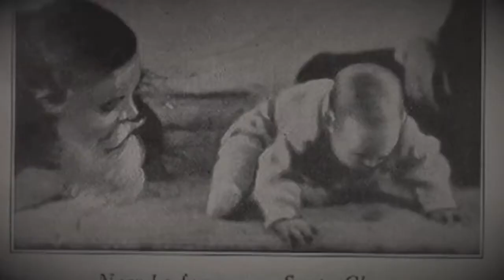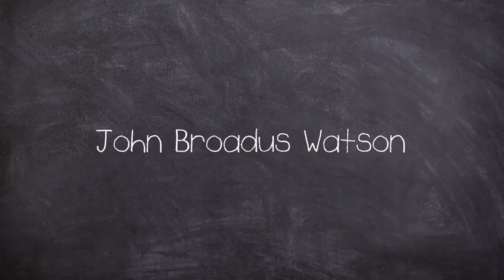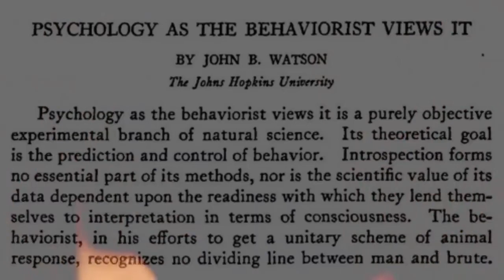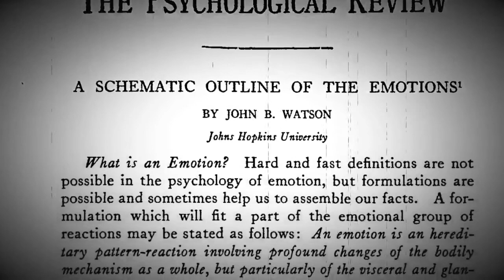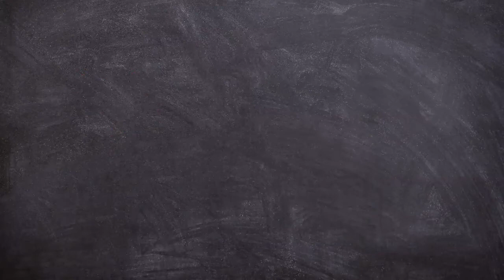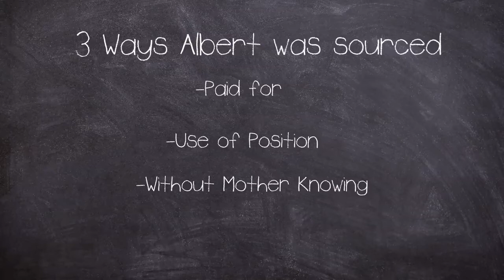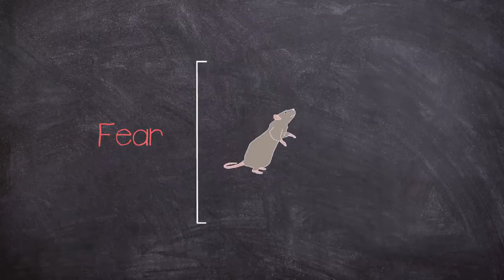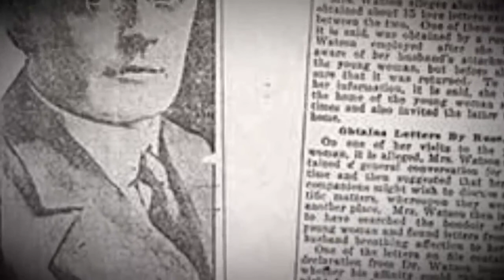The World's Most Disturbing Experiment | Unusual Psychological Experiment| Experiments In Psychology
The Little Albert Experiment- Explained | World's Most Unusual Experiment| Experiments In Psychology | What Was The Little Albert Experiment ? Dark Side of Science | Albert Experiment Psychology | Most Unethical Science Experiment
Little Albert Experiment Ethical Issues: All Of Its Controversies

The Little Albert experiment was a controlled experiment showing empirical evidence of classical conditioning in humans. The study also provides an example of stimulus generalization. It was carried out by John B. Watson and his graduate student, Rosalie Rayner, at Johns Hopkins University. The results were first published in the February 1920 issue of the Journal of Experimental Psychology.
After observing children in the field, Watson hypothesized that the fearful response of children to loud noises is an innate unconditioned response. He wanted to test the notion that by following the principles of the procedure now known as "classical conditioning", he could use this unconditioned response to condition a child to fear a distinctive stimulus that normally would not be feared by a child.
For the experiment proper, by which point Albert was 11 months old, he was put on a mattress on a table in the middle of a room. A white laboratory rat was placed near Albert and he was allowed to play with it. At this point, Watson and Rayner made a loud sound behind Albert's back by striking a suspended steel bar with a hammer each time the baby touched the rat. Albert responded to the noise by crying and showing fear. After several such pairings of the two stimuli, Albert was presented with only the rat. Upon seeing the rat, Albert became very distressed, crying and crawling away. Apparently, the infant associated the white rat with the noise. The rat, originally a neutral stimulus, had become a conditioned stimulus, and it was eliciting an emotional response (conditioned response) similar to the distress (unconditioned response) originally given to the noise (unconditioned stimulus).

The whole video has been created and edited by team 'Interestingly Interesting' through all the resources as stated below.
Video/Photo: Pexels/Pixabay/InVideo (Stock Footage Websites)